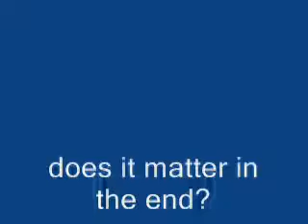The legendary saiyan pt.1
the legenday saiyan pt.1